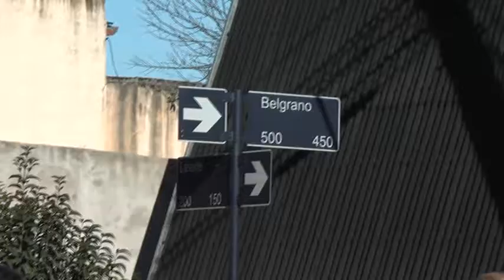Accidente de tránsito. Belgrano y Lavalle.